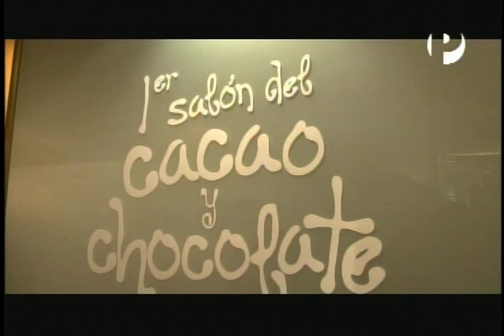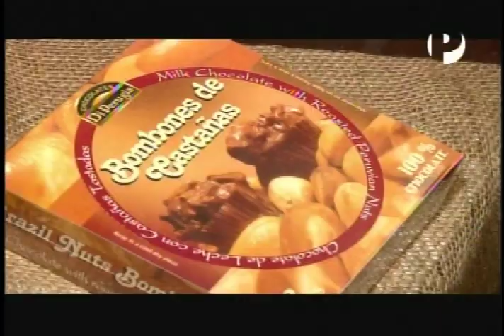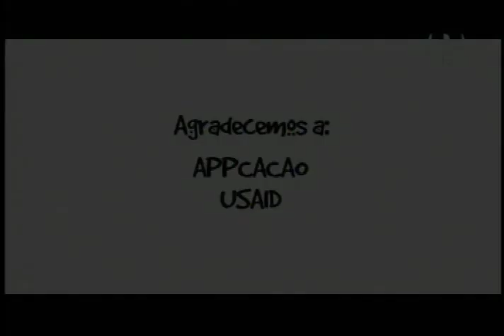Aventura Culinaria - parte 3